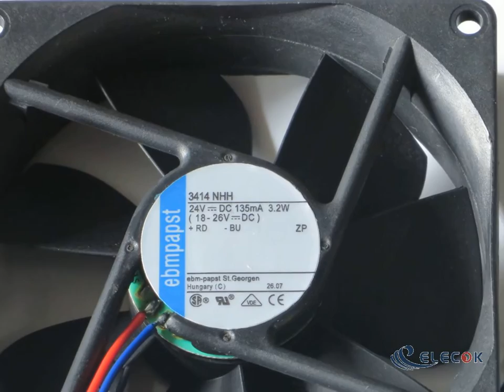3414NHH 24V 3.2W 2wires Cooling Fan refurbished